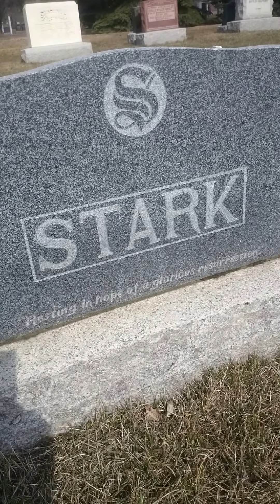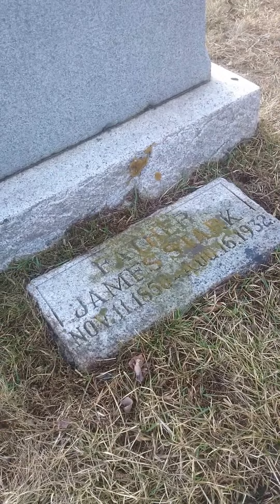James and Jessie Stark Gravesite